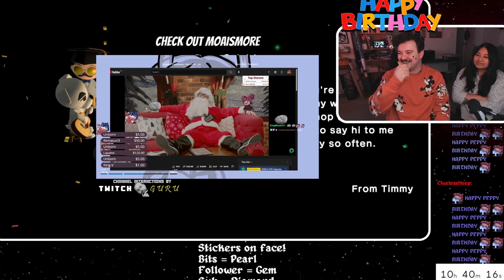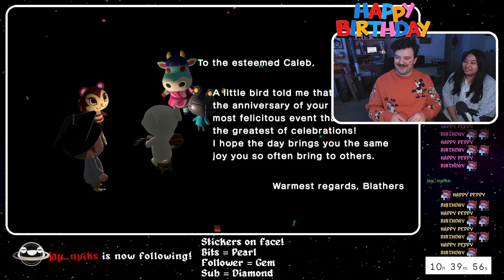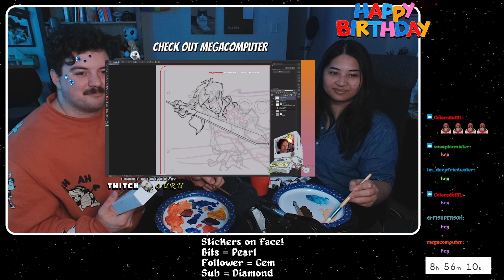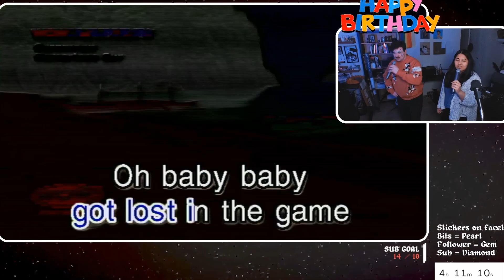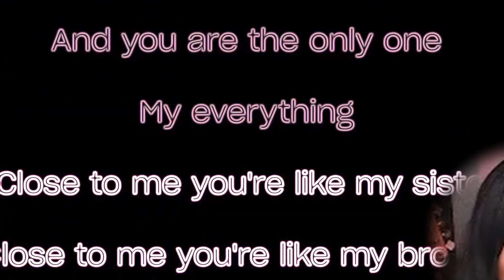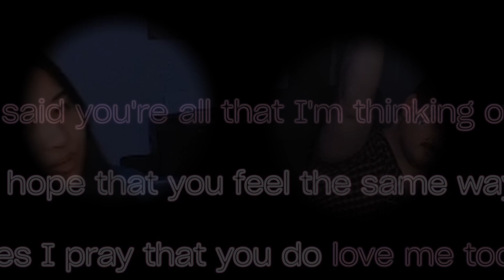12 HOUR BIRTHDAY STREAM HIGHLIGHTS